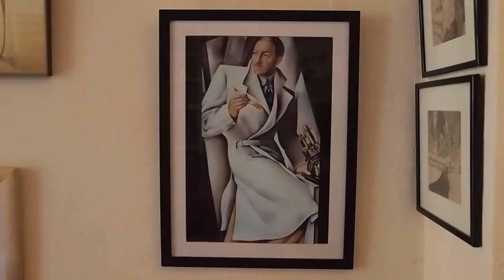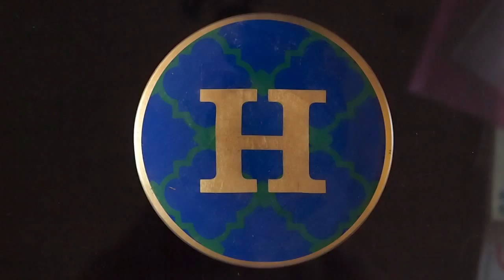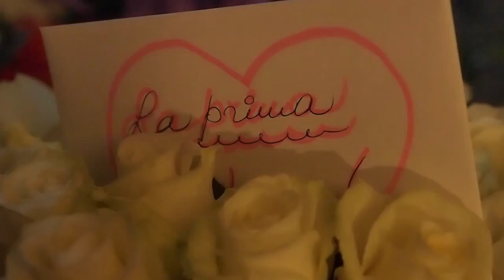Xaviera Hollander's 72nd Birthday 2015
Produced by Hugo Rynders through Rijnders Editing, in cooperation with Rick Wezenaar Photography.
Shot at Xaviera Hollander's lively and entertaining 72nd birthdayparty which was also her 10 year anniversary with hubby Philip, held Sunday June 14th 2015 from 2 to 9 pm at her lavish residence in Amsterdam, the Netherlands.
Kisses hello and goodbye bookend an exciting afternoon full of food, music, song, comedy, poetry and dance...

Featuring performances by:
Frank de Kleer (guitar)
Manolito (guitar)
Acapellagroup S.P.A.M. led by Koos Hugen
Albert Gielisse (guitar)
Tom de Jong (singer)
Udo (dragperformer/singer)
Raul Dumas (Samba dancer/singer)
Cees van der Laarse (singer)
Eddy Woods (poetry reader)
Joep Bremmers (poetry reader)
Hannah Woods (poetry reader)

Also thank you to all the partyguests for sharing this great afternoon with Xaviera!